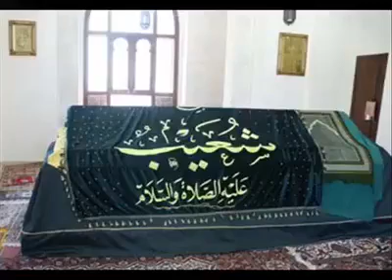வலிமார்களின் கப்ருகளுக்கு போர்வை போர்த்துவதும், விரிப்புக்கள் போடுவதும், தலைப்பாகை சூடுவதும் கூடுமா?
*❤📢ஹலாவதுல் ஈமான் குரூப்பின் சங்கையான அஹ்லுஸ்ஸுன்னா வல்   ஜமாஆத்தின் உறவுகளே!📢♥️*

*அல்லாஹ்வின் கிருபையால் நமது ஹலாவத்துல் ஈமான் எனும் வட்சப் , பேஸ்புக் தளம் மூலம்*

💥 தூய அஹ்லுஸ்ஸுன்னா வல்  ஜமாஆத்தின் கொள்கைகளையும் ஆதாரங்களையும் கட்டுரைகள் மூலம் நாம் அறிவதை போலவே உலமாக்களின் பயான்களை Videoகளின் மூலமும்  பார்வையிட

*எமது ஹலாவதுல் ஈமான் Youtube Channalய் Subsribe செய்யவும்*
*Pls Subsribe my Youtube Channel💥*

*🎙🎙🎙 பயான் (82)*
* மௌலவி ஷைபுத்தீன் (ரஷாதி) அவர்கள் இந்தியா*
(பேராசிரியர் :- ஷபீலூர் ரஷாத் அரபிக் கல்லூரி (தப்லீக் ஜமாஅத்)

*♦♦♦தலைப்பு :-*
*இஸ்லாத்தின் பார்வையில் நபிமார்கள், ஷூஹதாக்கள், வலிமார்களின் கப்ருகளின் மேல் போர்வை போர்த்துவதும், விரிப்புக்கள் போடுவதும், தலைப்பாகை சூடுவதும் கூடுமா?*

*ஹலாவதுல் ஈமான்*
*நமது Youtube channel link*

*💐💐ஹலாவதுல் ஈமான்💐💐*
*✳ BY Moulavi*
*S.L Abdhur Rahman Ghawsi*